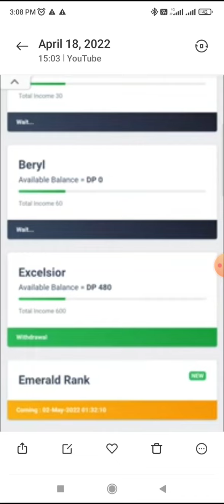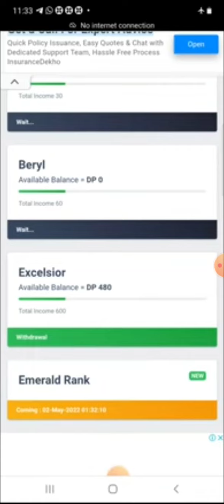Excelsior rank withdrawal Shows after Emerald Rank Updated on Portel. Try to click on Withdrawal !!!